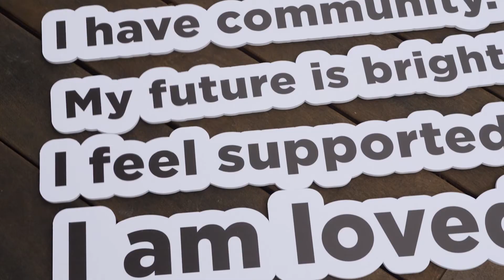Nelda Live Ep. 4 | Susan Ramirez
One small gesture can make a profound difference in the life of a child in crisis. According to Susan Ramirez, Founder of Texas-based Austin Angels, a support group for foster children, simple acknowledgments such as a birthday present or cheering from the sidelines let a child know that they matter.

In this episode:

00:00 Intro
02:14 The importance of filling in the gaps in the foster care experience
03:20 Simple ways to acknowledge and uplift children in the system
07:18 How mentorship provides tools of success for young people aging out of the system
13:04 Why the need to support kids in the foster system is so great